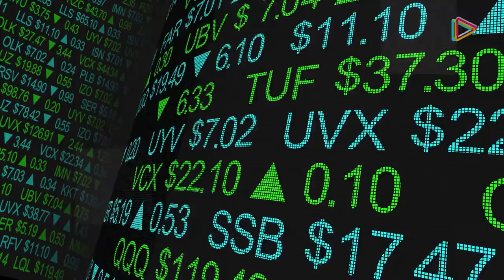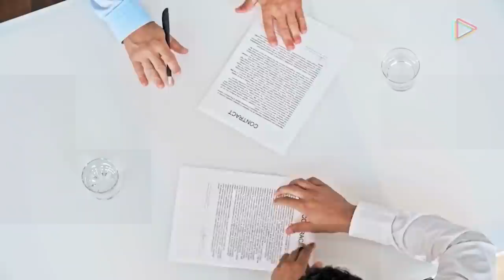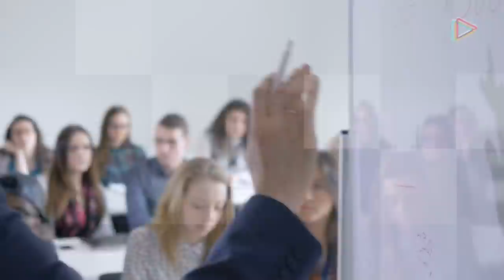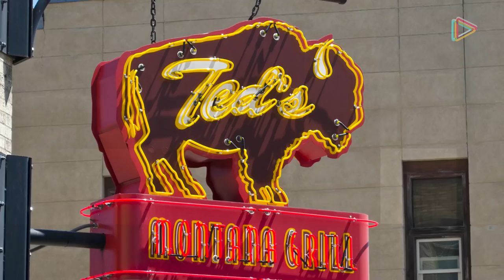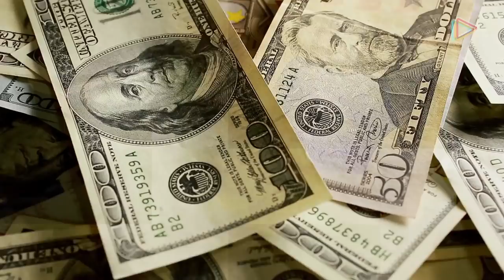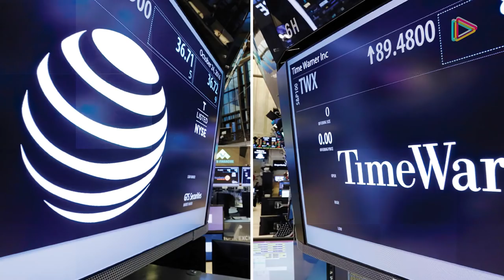Cómo un Joven Huérfano Creó El IMPERIO MEDIÁTICO CNN - Ted Turner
Cómo Ted Turner fundó CNN y luego perdio 8 mil millones de dólares con AOL.

El flamante fundador de CNN vería con impotencia cómo su fortuna se derrumbaba cuando las acciones cayeron tras el estallido de las puntocom.

Si quieres aprender cómo Turner se convirtió en el hombre más exitoso en la historia de la redes de cable, acá te contaremos su historia.